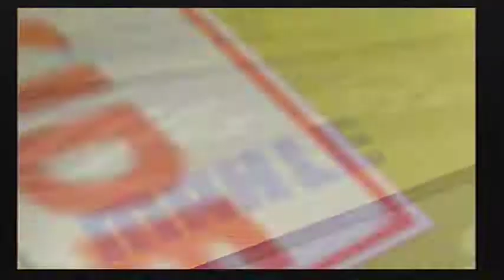Alfa Romeo 155 2.5 TI V6 ‘93 at HockenheimRing Full (Gameplay & Replay #44)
Alfa Romeo Racing Italiano is a video game that was released in March 16, 2006. This is the Alfa Romeo 155 TI DTM racing at HockenheimRing Baden-Württenburg, a racetrack located in Hockenheim, Germany for 9 laps. This is the full course of the track. The car is color orange over white, was made in 1993, has a 2.5 liter V6, and a 6 speed automatic transmission. Its tachometer has a limit of 11,500 RPM and its top speed in this particular track is 267 km/h. There are 0 accidents in this race!